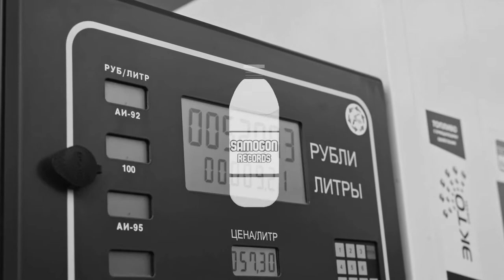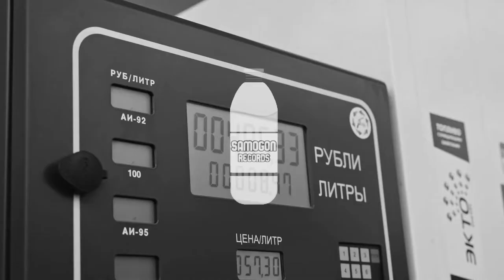ALISA - Я Буду Ратата (Maxun Remix) (Unofficial video)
📀Cars + Russian house =  💣 🧨

ALISA - Я Буду Ратата (Maxun Remix)

00:00 ALISA - Я Буду Ратата (Maxun Remix)
03:09 SAMOGON RECORDS OUTRO